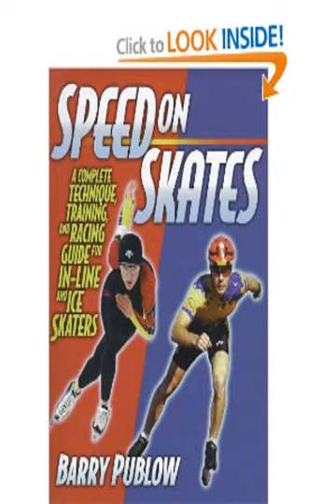inline speed skating art